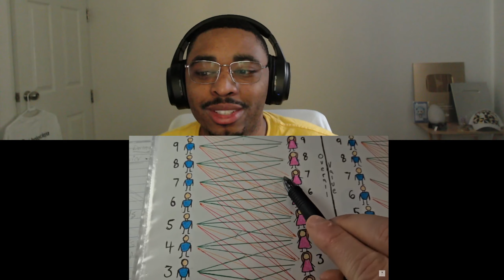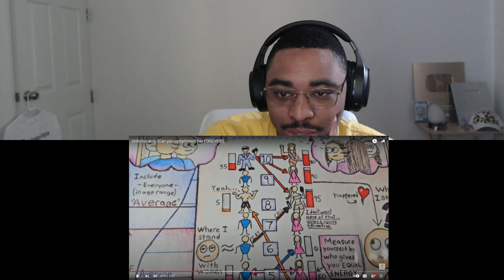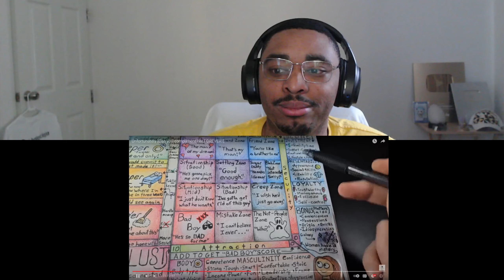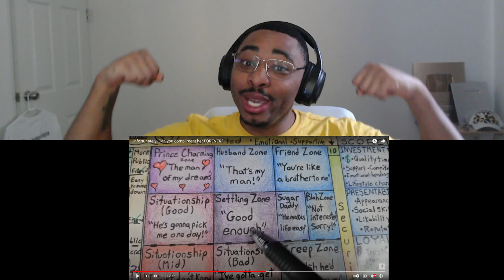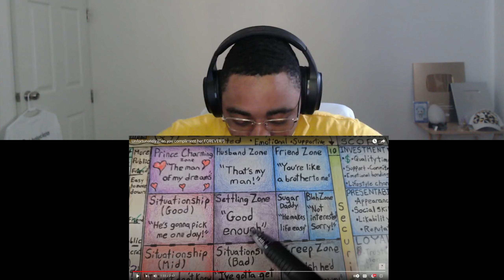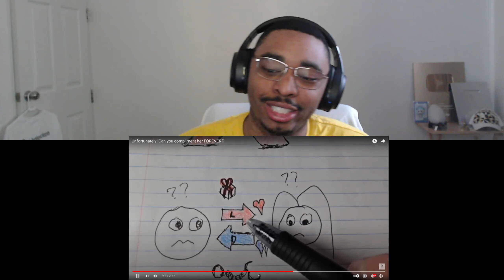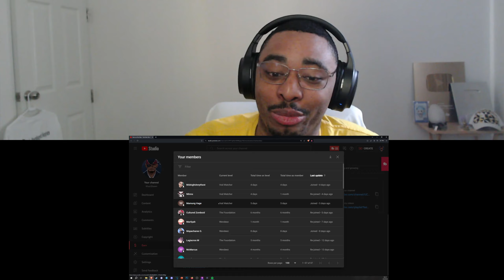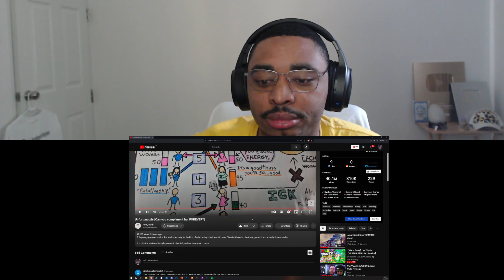You Can't Compliment Her Forever | Hoe_Math Reaction